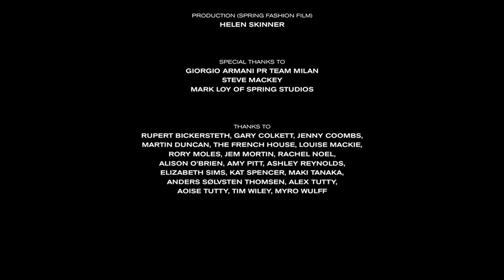Giorgio Armani - "A Kind of Blue" by Katie Grand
See Katie Grand's and Solve Sundsbo's take on Giorgio Armani's La Femme Bleue